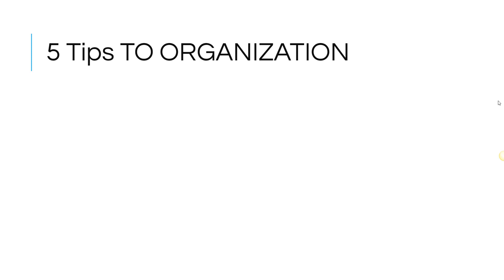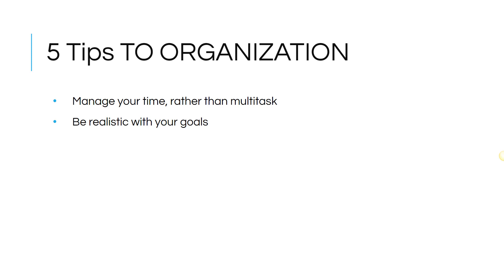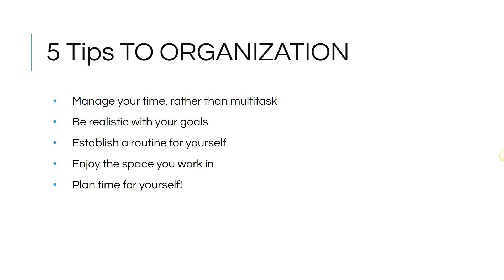Organize Your Life: Online Workshop video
Watch this short video about the 5 tips to getting organized. The face-to-face version of this workshop includes demonstrations of essential apps, tools, and browser extensions. Be sure to check the online workshop to find those apps and to read articles that we've based our tips on.